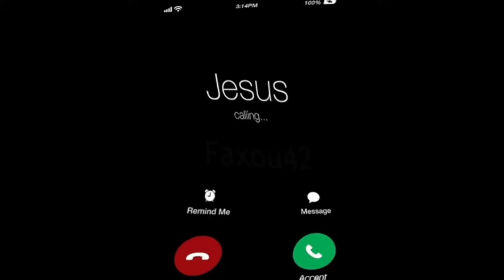Iruna online | Assassin Ryuji vs New Valentine event 2022 Arick Lv.380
Will you be my Shiki-gami?